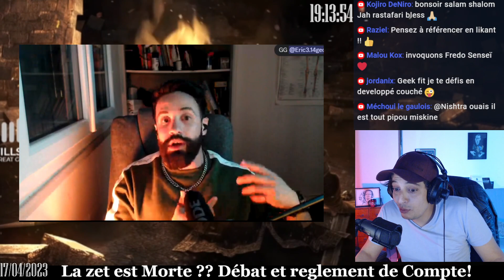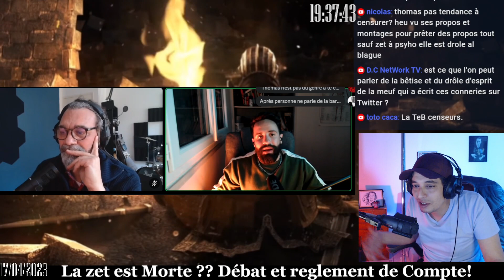RDF Delavier à Menace et diffamation? Droit de Réponse de Geek And Fit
@psyhodelik  à t'il tué la Zététique? @TroncheEnBiais  est t'il cassé ? @AstronoGeek
 @mrsam-interrogation   @gontranh @BlackCoach  le nouveau courant zet ? Le péril sceptique !
@jordanix42   viens rectifier Psyho et @GeeknFit  veut reprendre le flambeaux de Fredo ! @freddelavier